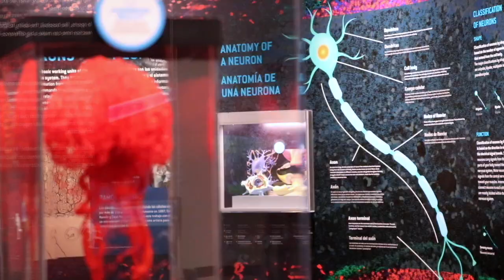Mangrove Aquarium: Florida's Most Unique Sea Plants | Virtual Aquarium Talks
Sit in the shade with our Aquarium Director Becca as she discusses one of the most unique trees found here in South Florida - Mangroves!